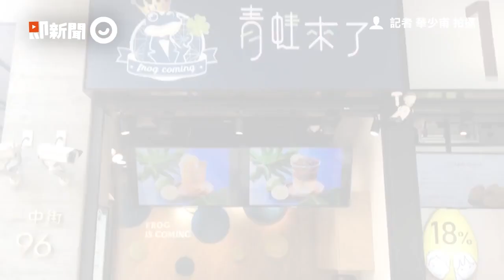台中一中商圈10年老牌粉圓店 2小時換１次珍珠新鮮又軟Q！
☛即新聞粉絲專頁
☛合作洽談信箱 （或私訊即新聞粉絲專頁）